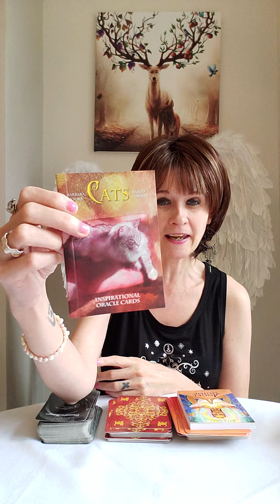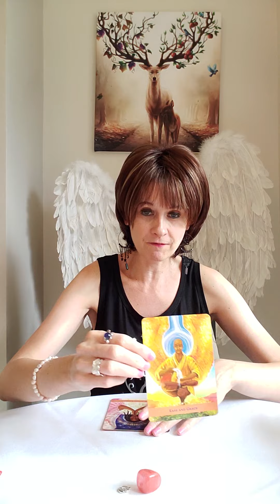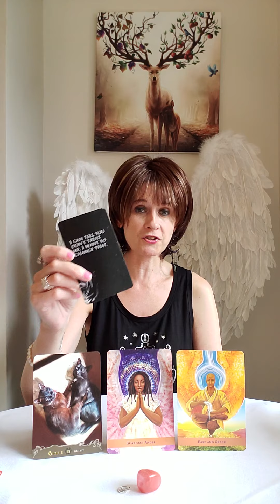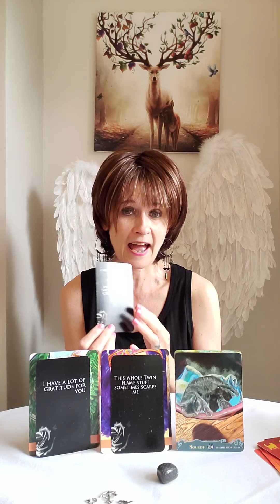Twin Flames - Pick A Pile 💫 with charms - Guidance For Your Journey ♥️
Pile 1 💛 2:06
Pile 2 💛 6:32
Pile 3 💛 8:46

💛 The Angel Guide Oracle by Kype Gray
💛 Cats Inspirational Oracle Cards by Barbara Moore
💛 Eternal Messages by The Pretty Psyche

Liz & George
Newcastle
ST55 9JP
England
United Kingdom